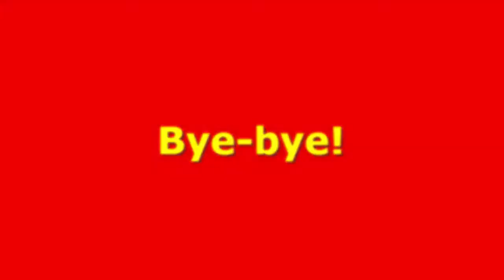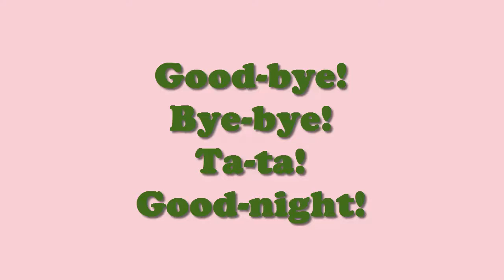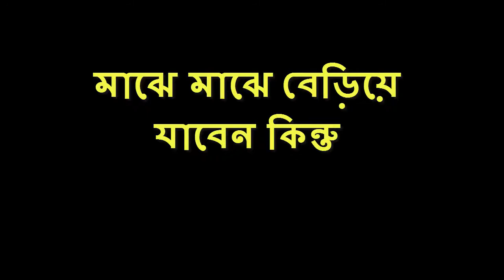Departing/বিদায় Bangla Tutorial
বিদায়
বিদায়
বিদায়

Hi there!  Wishing you all the best and I welcome you to "Infinity Ahzee”.  Here’s a new
video  on Departing. All are requested to watch my video. This channel always tries to present you very important educational as well as life related facts.
Thank you so much for being here.
Good Luck!